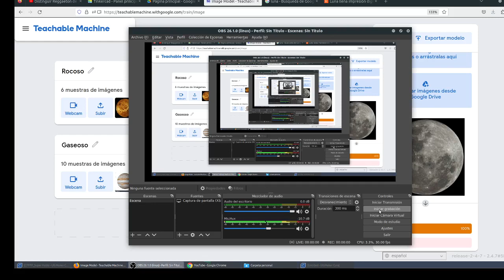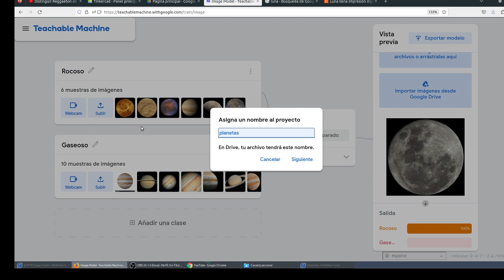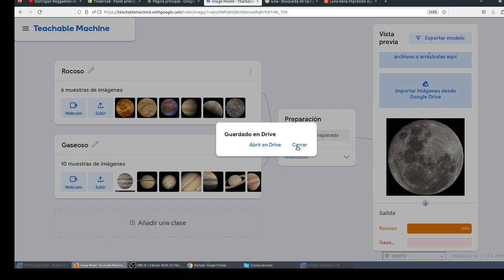Guardar modelo en nube y en drive IA Teachable Machine Machine Learning CyR CDyPC IES Monterroso